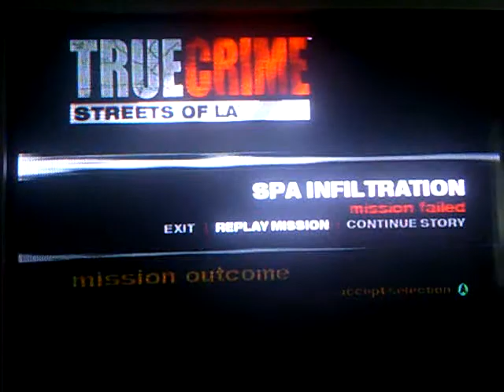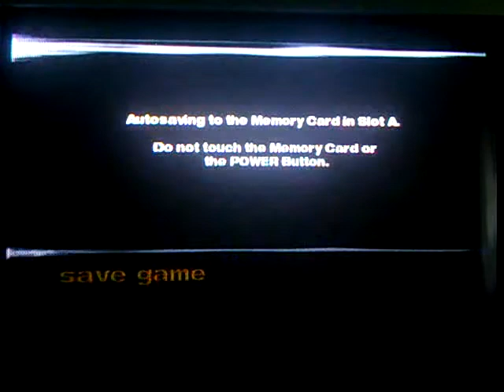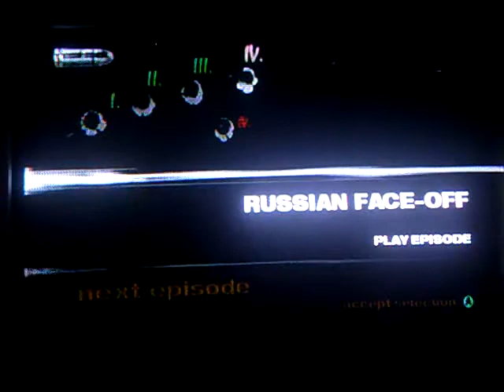Let's Play True Crime:Streets Of L.A. Part 6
Infiltrate spa, kick the shit our of some fag old men, take out Chong and arrest him. Then upgrade time!